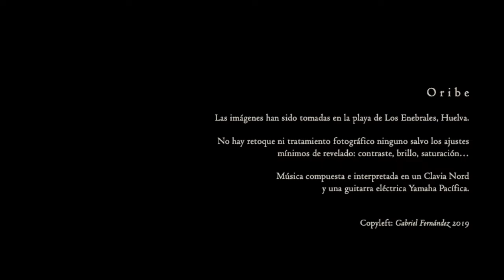ORIBE, una película sobre la eterna transformación / video creación, video arte, video art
Oribe trata de la eterna transformación de las cosas y de la naturaleza alquimista del universo. Si en In Transit pudimos observar las huellas que nos revelan lo que fue, en Oribe contemplamos cómo es ese devenir, esa transformación del universo.

Las imágenes, tal y como apunto al final de la película, no tienen retoques. El mar, quizás por su inmensidad, es algo que la gente acostumbra a contemplar en toda su plenitud, sin prestar atención a los detalles. Yo he preferido acercarme y verlo de cerca, recrearme en las formas y texturas cambiantes que nos ofrece.

He de confesar que he compuesto 4 músicas diferentes para estas imágenes. Todas ellas muy en la línea de la música que hacía hace 25 años. Y todas, menos la que he elegido, muy duras y complejas de escuchar. Finalmente me he decantado por esta, mucho más amable, que a mí me recuerda esos bonitos discos "ambient" que nos regalaban Brian Eno y Harold Budd en los años 80'. Espero que os guste.